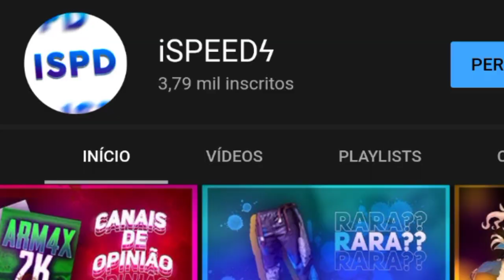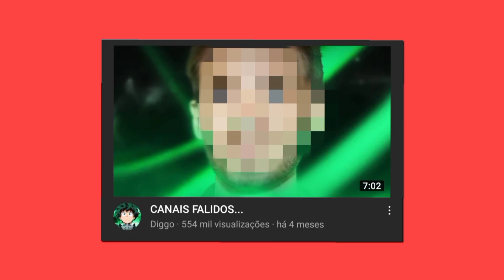OQUE É UM CANAL FALIDO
SOBRE O VÍDEO: FALANDO SOBRE OQUE EU TO PASSANDO NO MOMENTI EM QUE MEU CANAL ESTA "FALIDO" E MOSTRANDO OQUE TORNA E COMO EVITAR ISSO

equipamentos:
CELULAR: Redmin note 9 128/4gb
EDITOR:KINEMASTER E ALIGHT MOTION
GRAVADOR: xaioume
THUMBMAKER: PS TOUCH

REDE SOCIAIS

SEGUE NO INSTA NENÊ: @ISPEEDX

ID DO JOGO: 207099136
POR ENQUANTO É SÓ